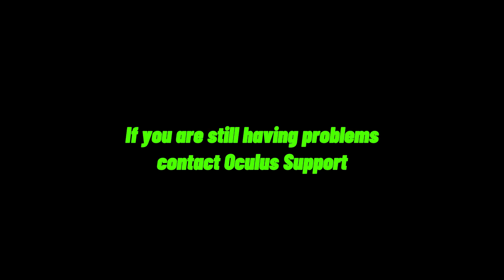How to fix No Audio Quest 2 PCVR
Apperently there is no video showing this so I had to figure it out and fix it myself, I want to upload this so yall don't have to spend a hour or more trying to find the problem
Links + Copy Paste:
Driver: c:\Program Files\Oculus\Support\oculus-drivers\oculus-driver.exe